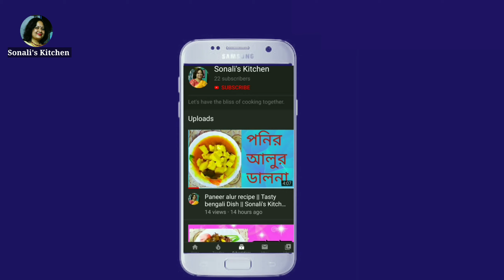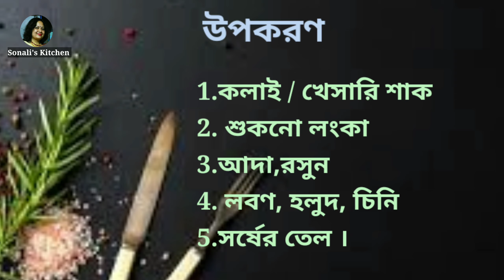Recipe- #83 || Kalai/Kheshari Shak Vaja || Grass Peas Fry Recipe || Sonali's Kitchen And More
Hello guys. Welcome to Sonali's Kitchen And More.Today I am going to show you how to cook traditional grass peas fry at home in the easiest way. It is called Kalai shak or Koloi shak or Kolui Shak or Kheshari Shak in bengali. Hope you guys will find it helpful.

If you have any suggestions in your mind as to what should I Cook in my new videos, feel free to write it down in the comment sections So that I can  have the reach of your opinions and ideas.